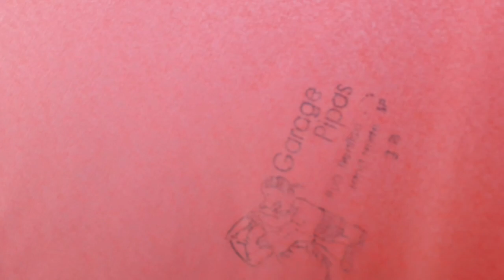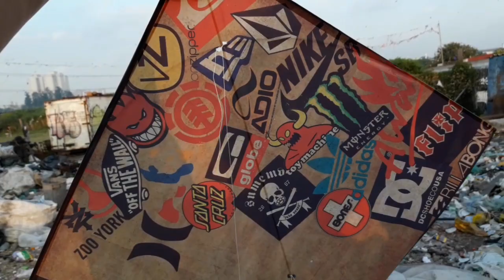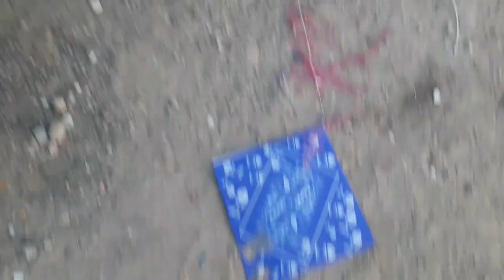DENTINHO E CANAL DO FUNK PEGANDO PIPAS NO TERRENO BALDIO.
NO TERRENO, NÃO  TEM COMO NÃO  ENCHER A LATA DE LINHA ,E PEGAR MUITOS PIPAS NO FESTIVAL .